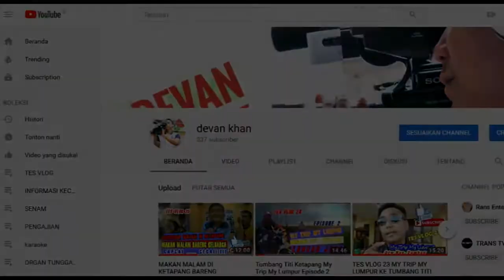Seneng bareng Anak- Anak Pinter Sukses selalu untuk kalian 💪💪💪